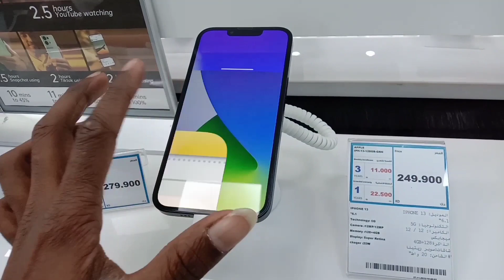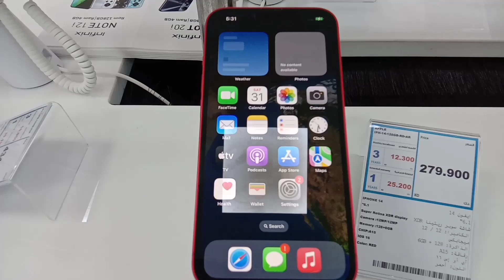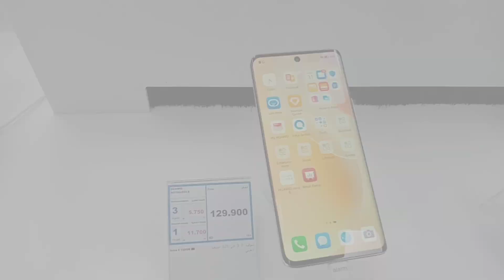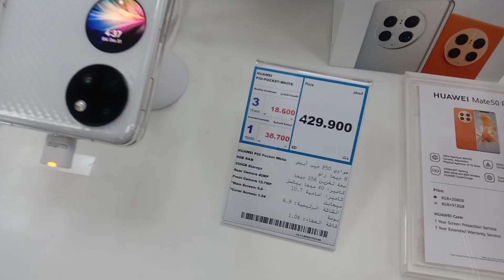Mobile Emi Kuwait ||Best iphone in Kuwait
Mobile Emi Kuwait || iphone Emi in Kuwait||